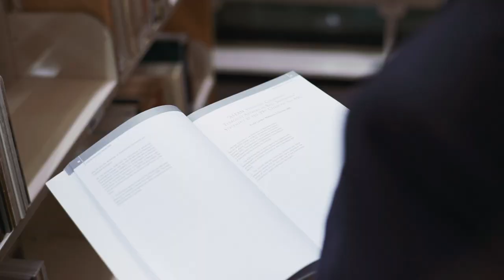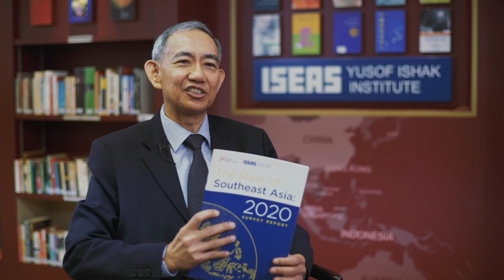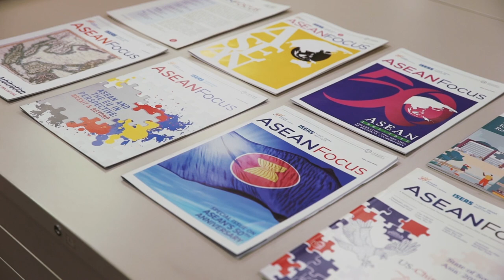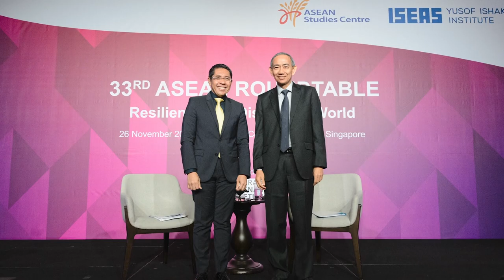2020 ASEAN Prize Recipient